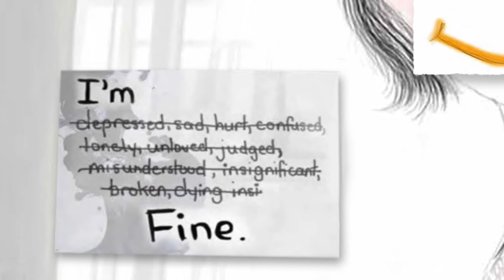Cry Me A River (reinterpretated)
Dr Tocky's reinterpretation of this wonderful 'torch song' written in 1953 by Arthur Hamilton - inspired by New Orleans walking bands and accentuated with the striking illustrations by Shauna Rattigan Rogerson - taken from her recent 'MOROSE' fashion Collection.